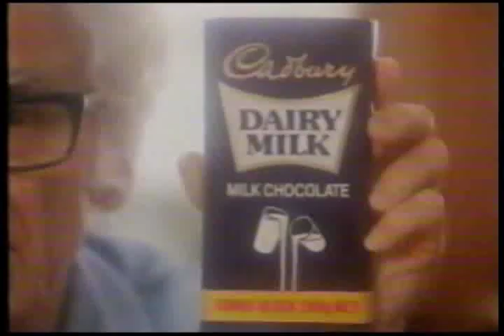Cadbury ad (w Prof Miller) [1987]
1987 television commercial for Cadbury chocolate, featuring everybody's favourite professor, Julius Sumner Miller. "Why is it so?"